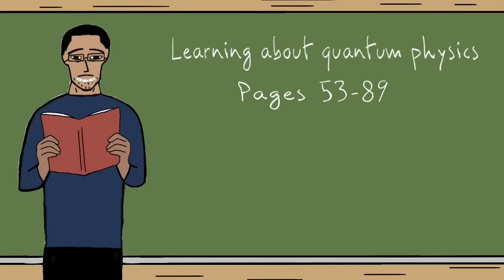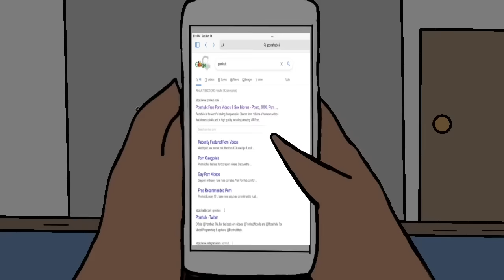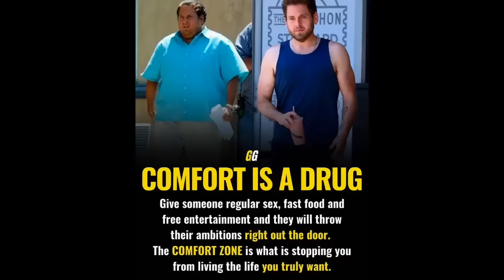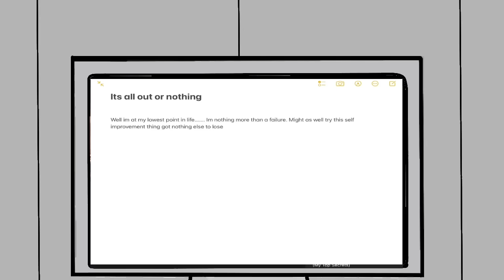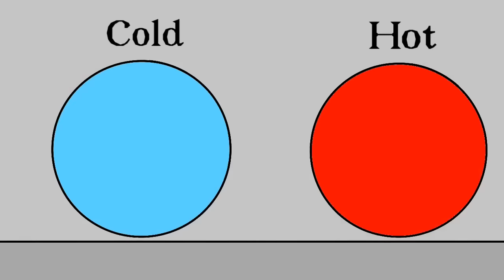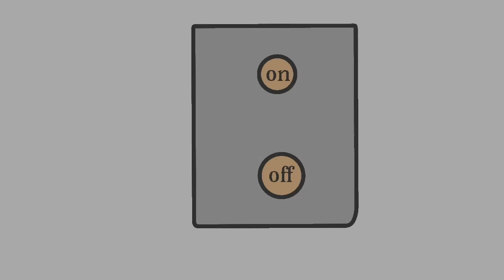Nofap one year timeline (animated movie)